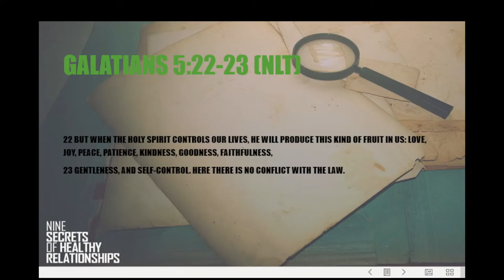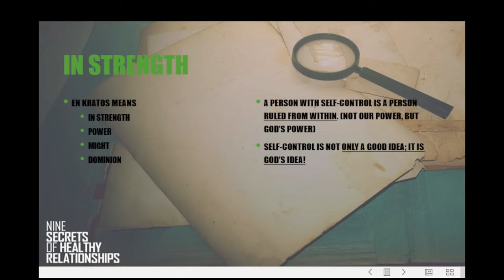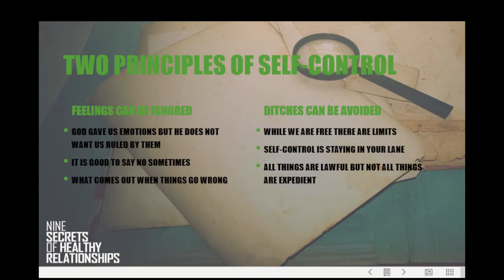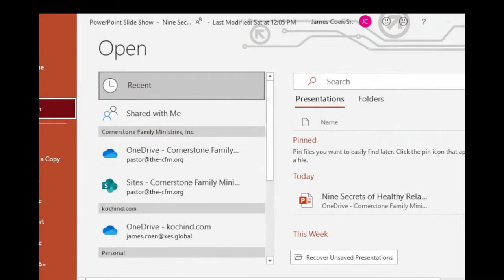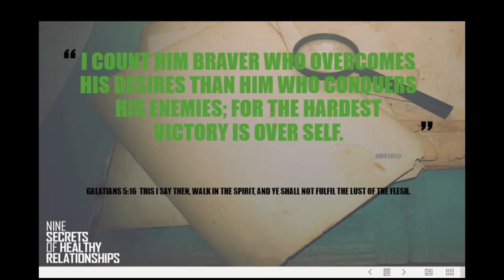Nine secrets of healthy relationships #10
Join us Thursday evenings at 7PM for the third of our three regular weekly services. Each service is unique and has unique lessons and worship music.

Please complete our Post-Service response form to share your feelings about this service